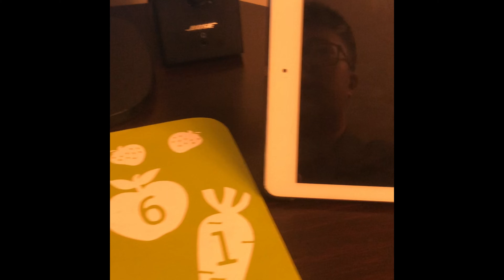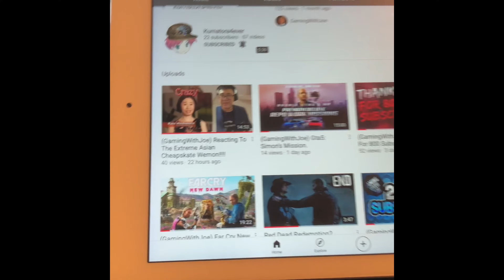(GamingWithJoe) Thank you for 1000 Subscribers!!!!,,.